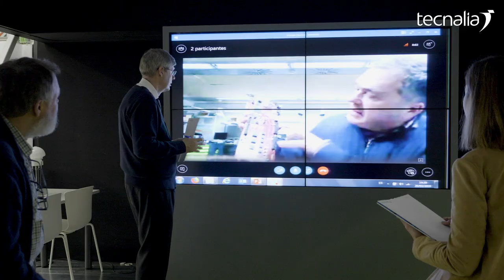Aurtengo Gabonetan, benetan axola zaizunari balioa eman diezaiokezu.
TECNALIAn urte osoan egiten dugu lan enpresekin, inspirazioa proiektu bihurtzeko. Lehiakorragoak izaten laguntzeko. Negozio-aukera berriak sortzeko.

Balioa ematea da gure lana, eta horixe egiten dugu ondoena.

Horregatik, Gabonetan, zoriontsu egiten zaituenari balioa ematera gonbidatu nahi zaitugu. Izan ere, horrela, benetan zer axola zaizun erakusten ari zara.

TECNALIAk Gabon zoriontsuak opa dizkizu.